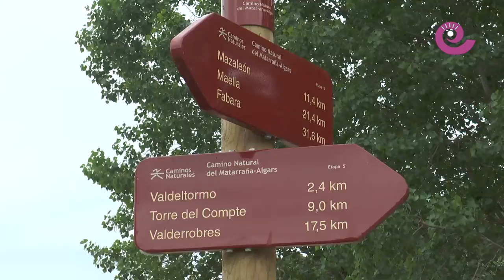Pronóstico del tiempo 14 y 15 mayo 2016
Desde Valdeltormo el meteorólogo Javier de Luna nos informa del tiempo que hará este fin de semana en el Bajo Aragón histórico.

Y no puede faltar su tradicional refrán:
"Por San Isidro Labrador cesan las lluvias y viene el sol"